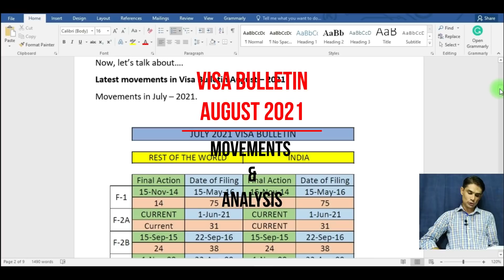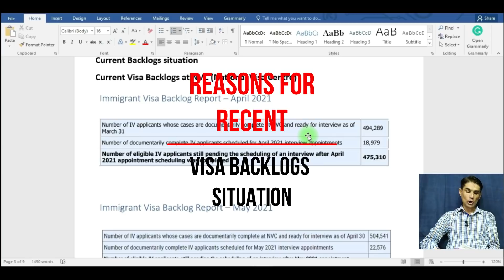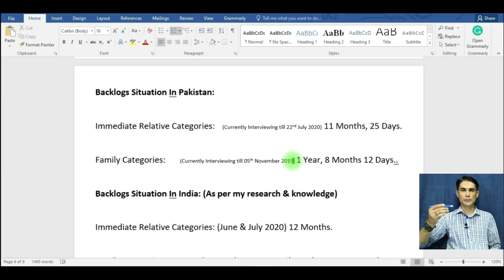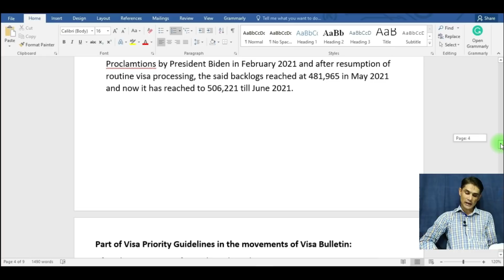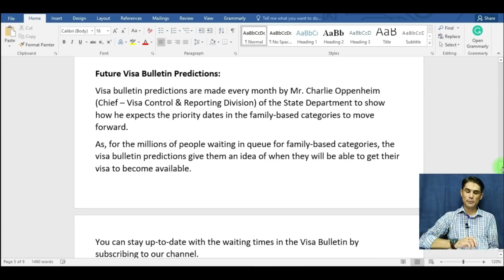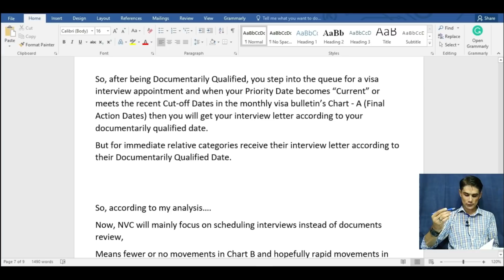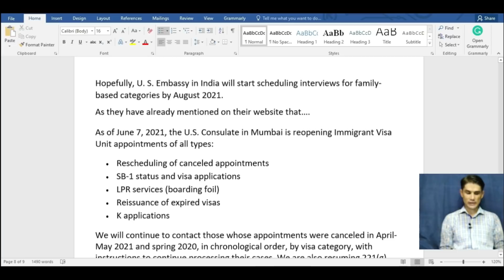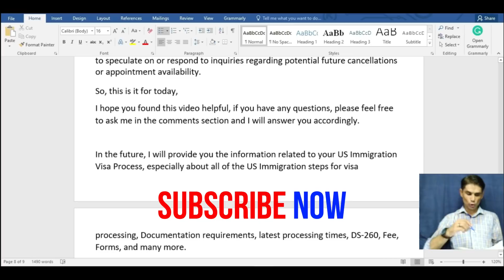Visa Bulletin August 2021 Movements & Analysis | Backlogs | When to Expect your Interview - Urdu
Welcome to Pak USA Immigration channel,

In today's video, we will discuss In this video, I will try to explain to you the following….
1. August 2021 Visa Bulletin Movements & Analysis
2. Reasons for Visa Backlogs situation
3. Role of Visa Priority Guidelines in the Visa Bulletin
4. Future Visa Bulletin Predictions By State Department
5. When to expect your Interview

00:00 Disclaimer and Intro
00:13 Topics
00:53 August 2021 Visa Bulletin Movements & Analysis
02:52 Visa Backlogs (Reasons)
04:35 Visa Backlogs in Pakistan
05:27 Visa Backlogs in India
06:22 Reasons for Backlogs
07:47 Role of Visa Prioritization Guidelines in Visa Bulletin
09:57 Future Visa Bulletin Predictions by State Department
11:08 When to Expect Your Interview
14:03 Interview Letters update in Pakistan
14:15 Interview Letters Update in India

Gratitude:
I am Thankful for Youtube because of it, I am able to work freely and providing you the real News and updates about US Immigration.